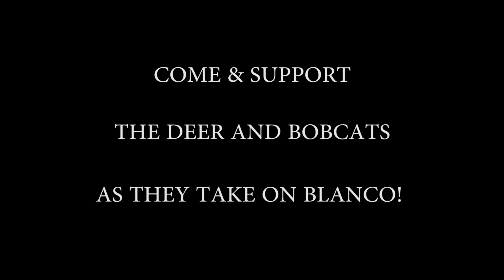Interviews- Head Basketball Coaches